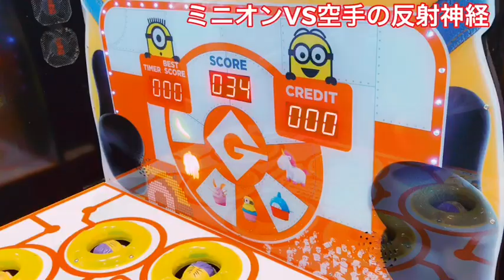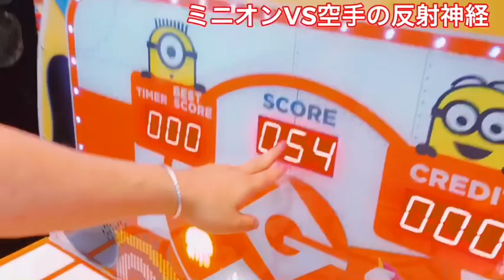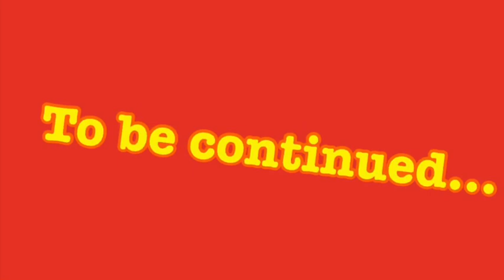〜空手家の休日〜【ミニオンVS伝統空手】空手家の本気の反射神経でミニオン叩きやってみた。/空手 組手 karate kumite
空手家の休日の一コマです。